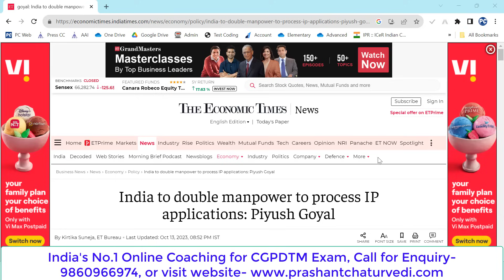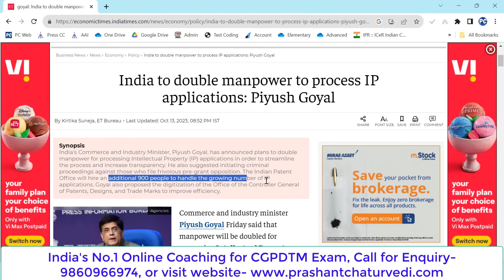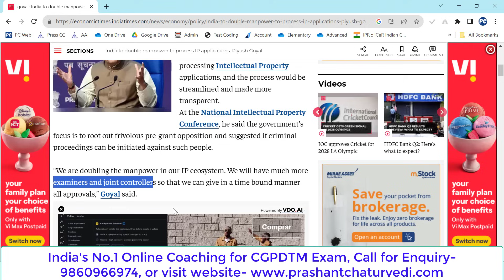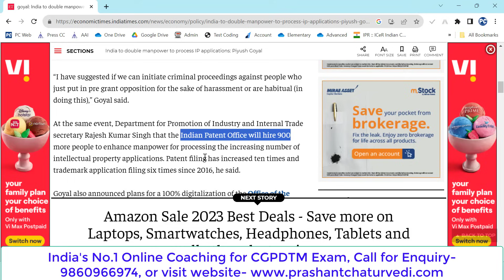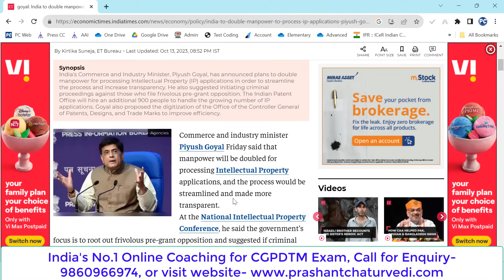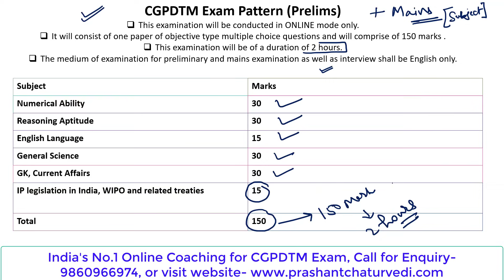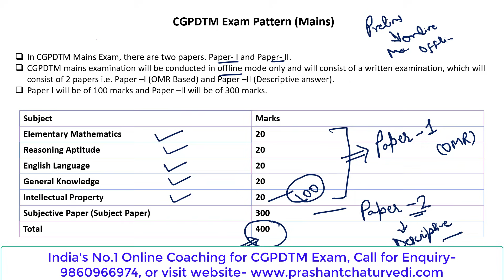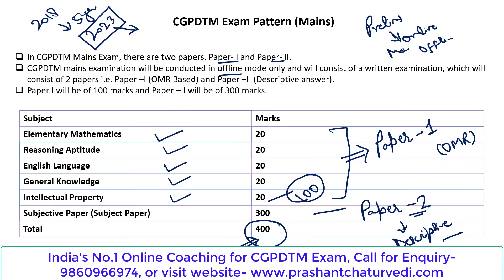CGPDTM PATENT EXAMINER RECRUITMENT 2024- CGPDTM VACANCY 2024 (900+ VACANCIES)